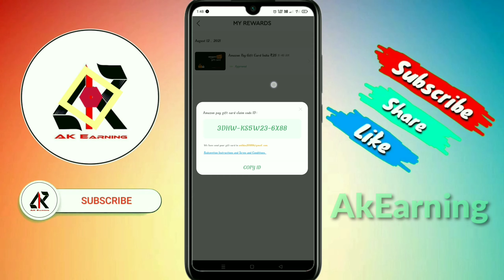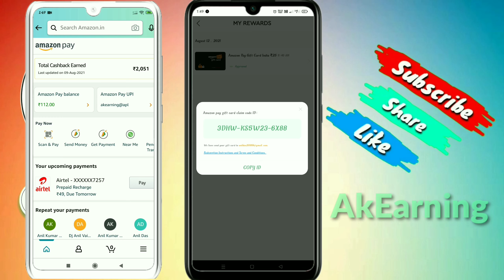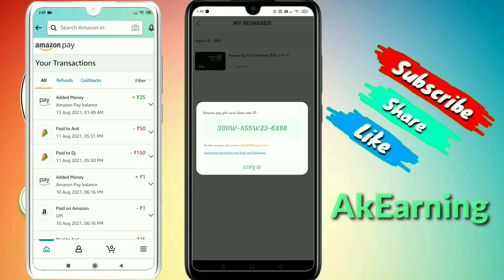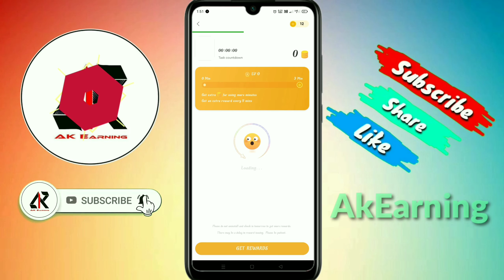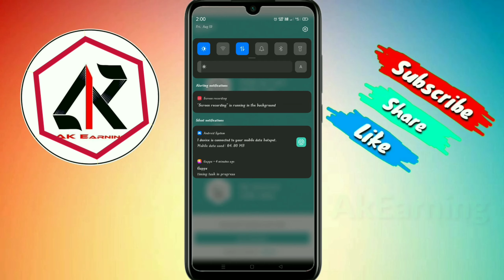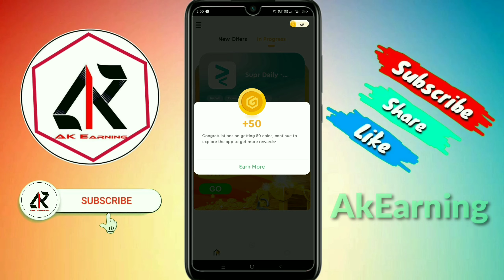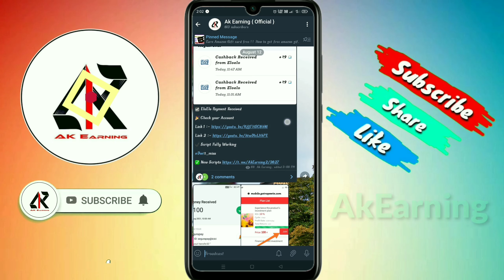Amazon Gift Card !! How to Get Free Amazon Gift Cards !! Amazon Gift Earning Apps 2021 ! AkEarning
🤵 Hello Guys, I Am Anil  Owner Of " Ak Earning 2.0 " Youtube Channel , Today I Will Explain About

1. free amazon gift card ! amazon gift card earning apps ! how to get free amazon gift cards

Yours Queries :- 👇👇

gappx application payment proof
gappx App payment proof
gappx application se paise kaise kamaye
gappx App se paise kaise kamaye
gappx application unlimited trick
gappx app unlimited trick